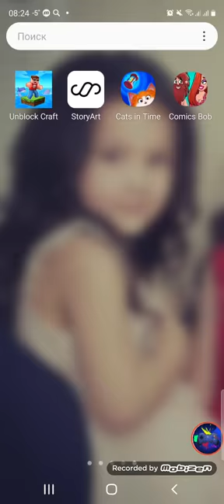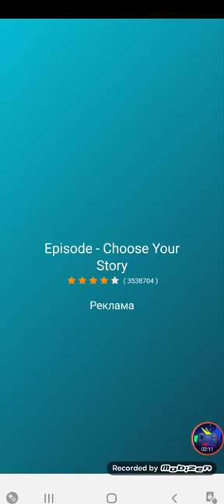Comics Bob level 22-23 Walkthrough